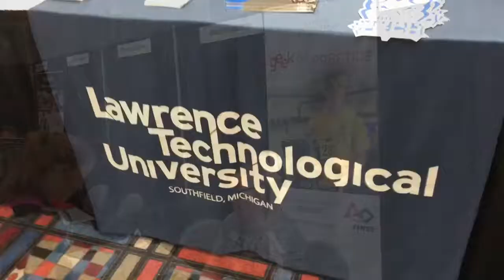Houston FTC Day 4 & Innovation Fair